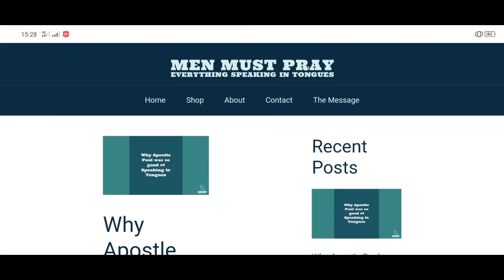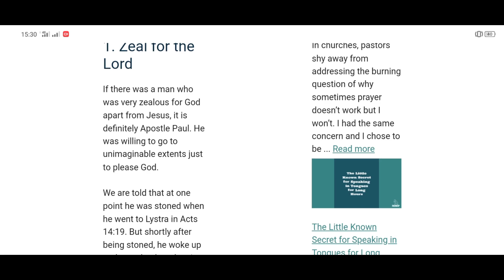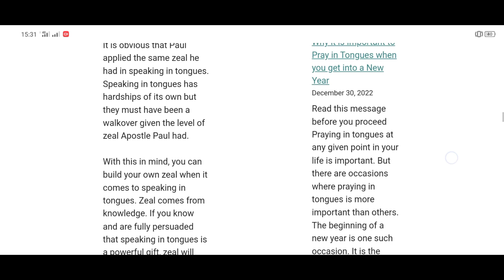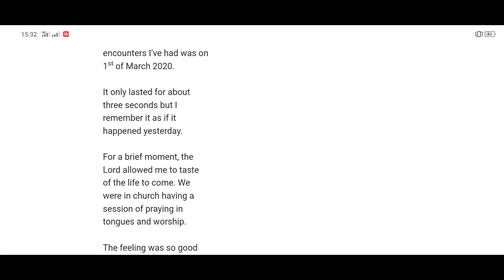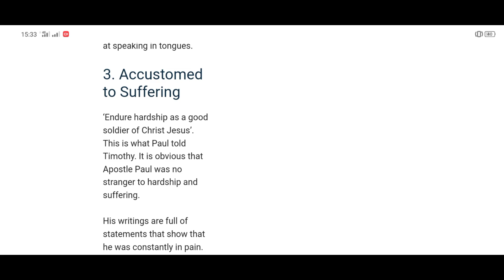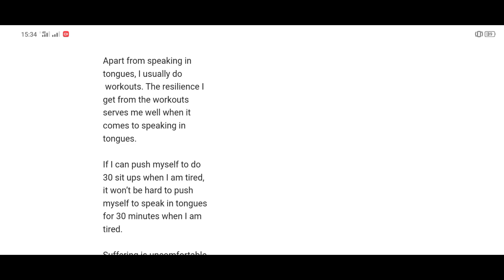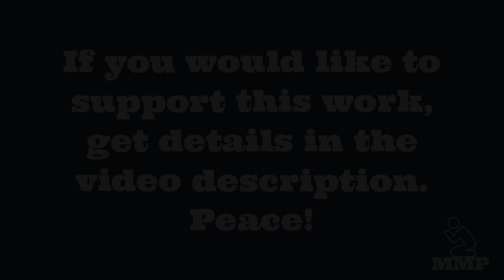Speaking in Tongues Lessons from Apostle Paul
It is no secret that Apostle Paul was good at Speaking in tongues. He openly wrote about it. I was curious why he excelled at speaking in tongues. After doing research, I came up with this video. Enjoy!

If you would like to be a monthly supporter of this work, follow this

Peace!